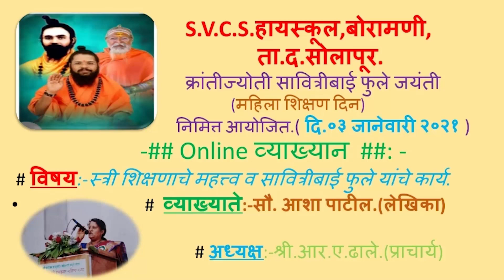SVCS Highschool Boramani स्त्री शिक्षणाचे महत्व आणि सावित्रीबाई फुले यांचे कार्य-वक्तव्य आशा पाटील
नवनवीन कथा कविता वाचण्यासाठी खालील लिंकवर क्लिक करा.